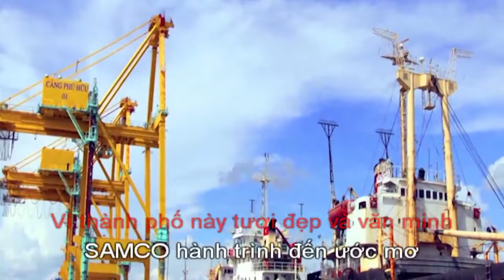SAMCO HÀNH TRÌNH ĐẾN ƯỚC MƠ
Xin chào bạn, mình rất cám ơn vì bạn đã xem video của mình nếu bạn xem và cảm thấy hay thì hãy giúp mình bằng cách "đăng ký kênh", like và share. Một lần nữa xin chân thành cám ơn các bạn